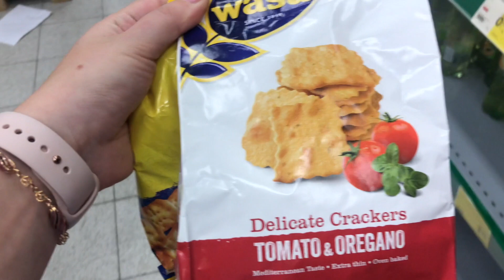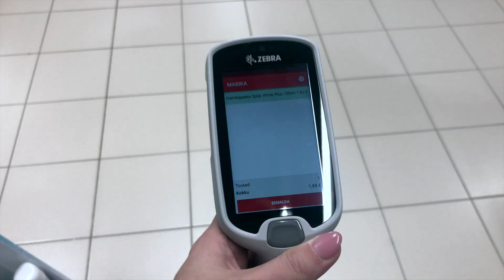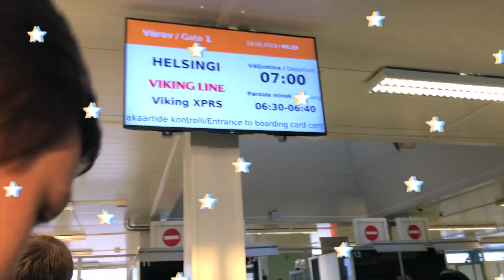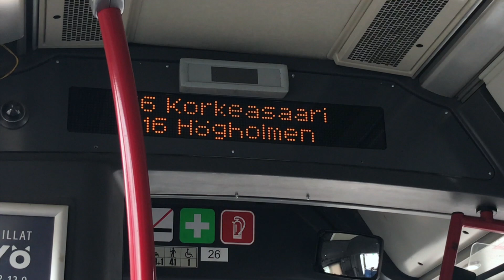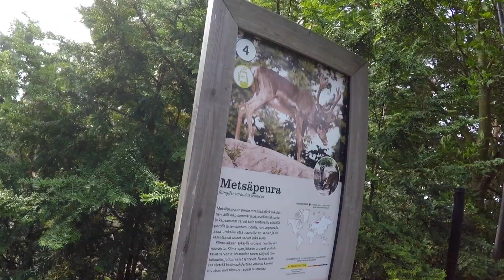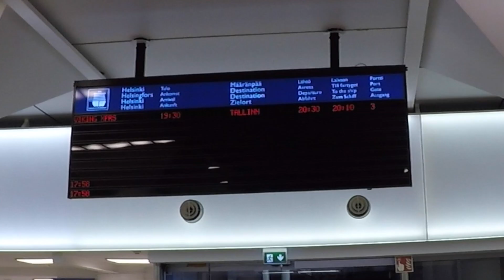♡ Влог: Неделя #2 - ЗООПАРК В ФИНЛЯНДИИ И РЕМОНТ